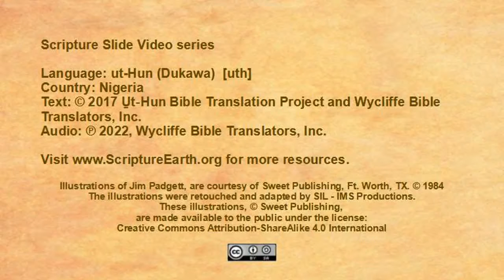Ut-Hun (Dukawa) - Acts 16:16-40 “The Conversion of the Jailer” [uth]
Scripture Videos in Ut-Hun (Dukawa) of Nigeria. [uth]